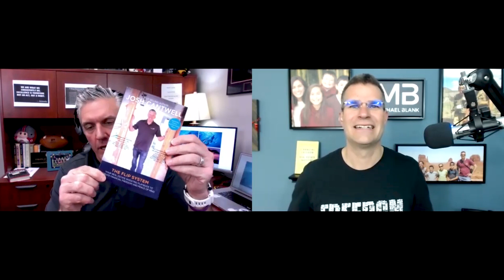Raising Millions for Multifamily Deals—In Minutes! – With Josh Cantwell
Once you’ve exhausted your personal network and you’re ready to scale your multifamily business, you need to build a thought leadership platform.

That’s the only way to expand your investor base and raise millions for multifamily deals—on a very short timeline.

On the latest episode of the Apartment Building Investing podcast, Josh Cantwell joins me to discuss the health scare that changed his life, sharing the strategies he uses to be more purposeful with his time and put his family first.

Listen in as Josh describes his process for raising millions in minutes and learn his four steps to building an online platform that attracts multifamily investors!

Ready to get started in muiltfamily investing, but not sure where to start?

Looking to quickly analyze deals? Get your SDA now!

"The Secret to Raising Money To Buy Your First Apartment Building"